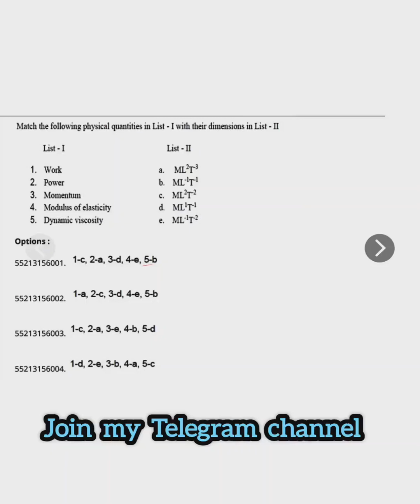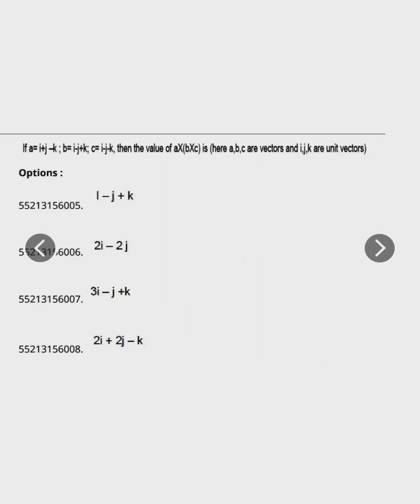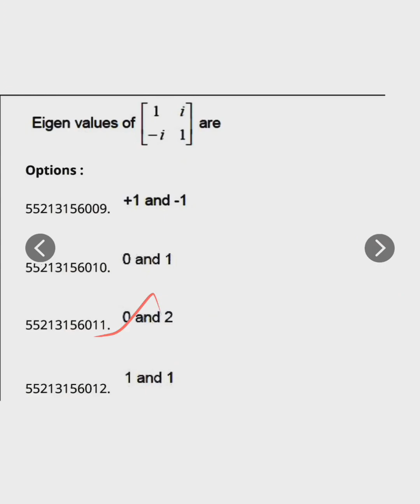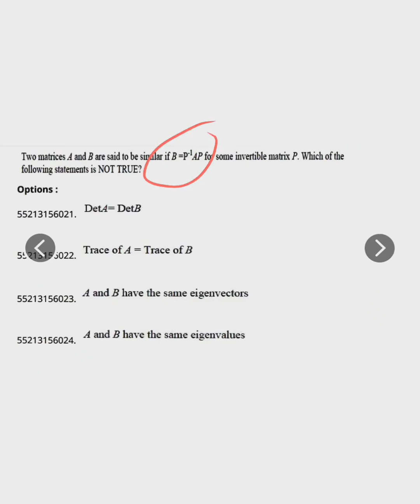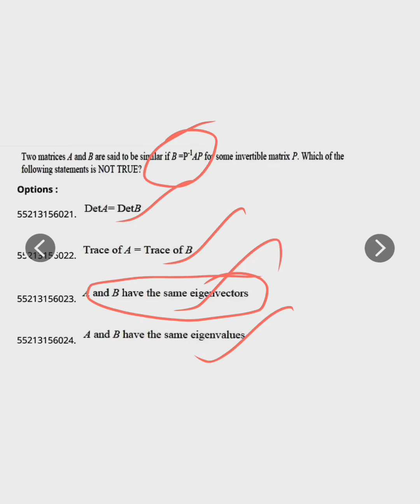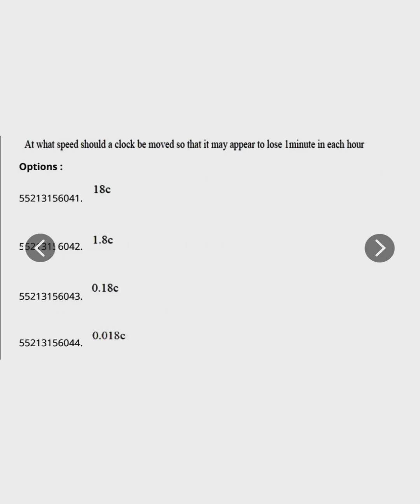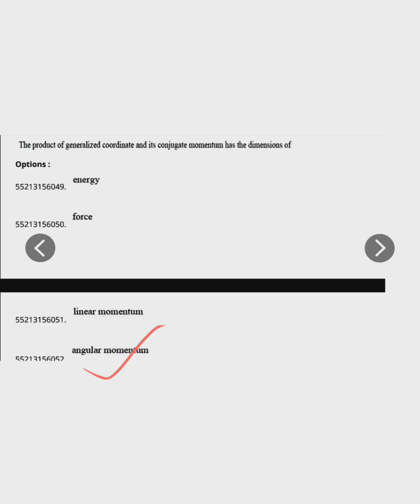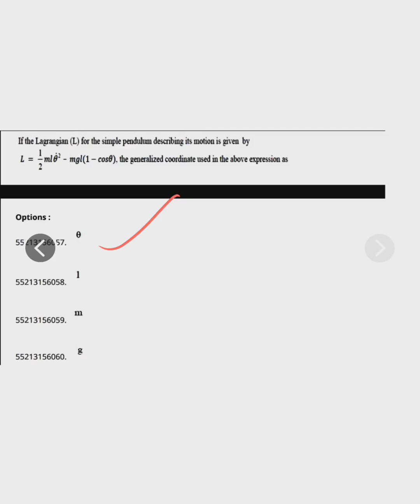Pg Physics mcq with explanation